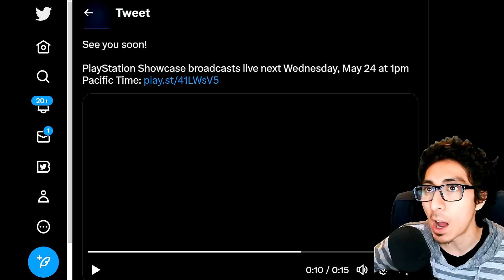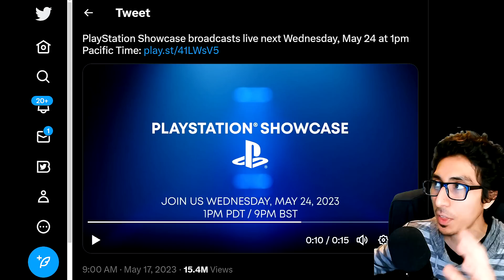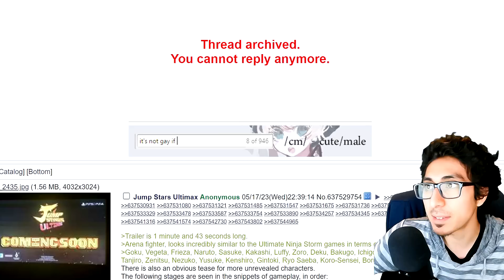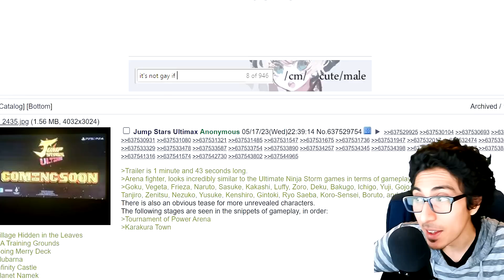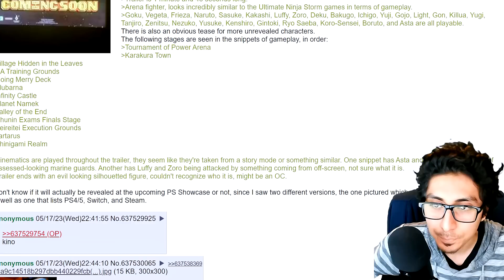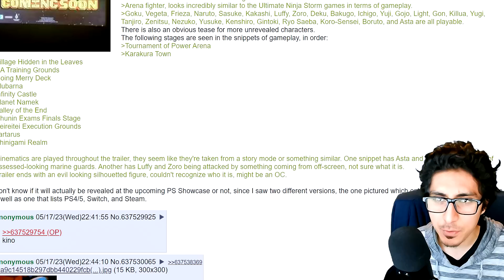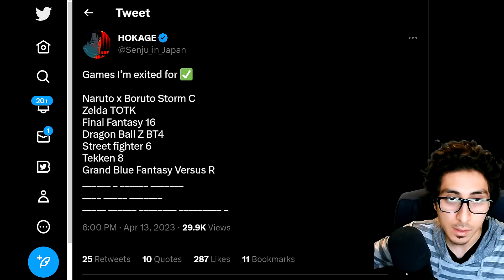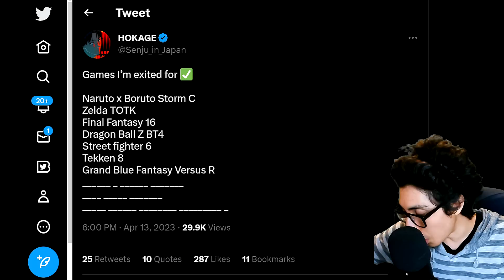(PS5) NEW Dragon Ball Z: Budokai Tenkaichi 4?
(2023) NEW Dragon Ball Z Budokai Tenkaichi 4 and Jump Stars Ultimax - Reveal Predictions for PlayStation Event May 2023!